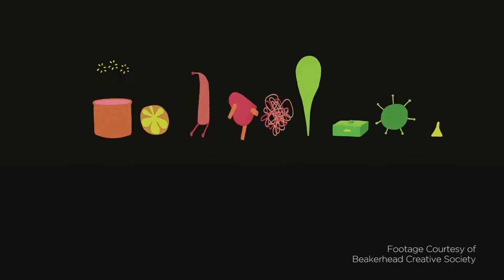Arch Awards 2019 recipient Dr. Mary Anne Moser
Dr. Mary Anne Moser, BSc’88, MA’92, PhD’05 was given the Community Commitment Award at the 2019 Arch Awards.